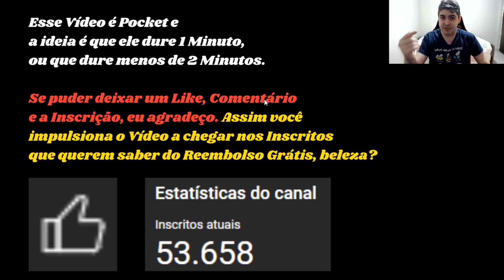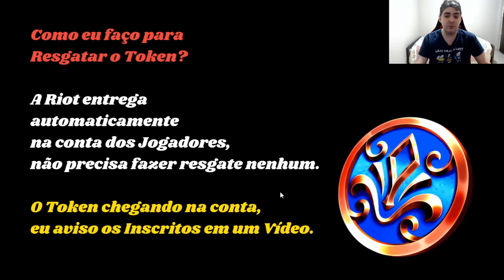Reembolso Grátis para Todos em 1 Minuto!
Entenda em 1 Minuto como ganhar o Novo Token de Reembolso Grátis do League of Legends!